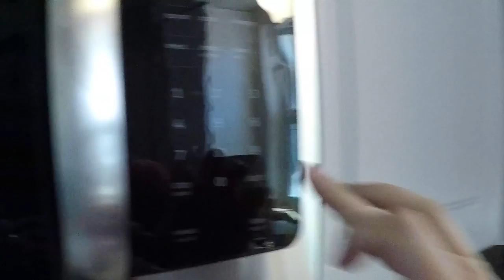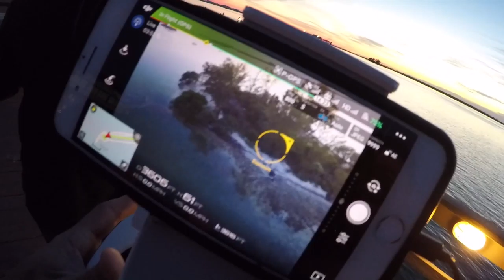MY LUNCH EXPLODED!!! | #3 Flight of the Peacock Vlog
Flight of the Peacock

Episode 3

Today was a fun friday. We had awesome sunsets, flew drones with a stranger, and hit the town for some fun with great friends! I hope you enjoy.